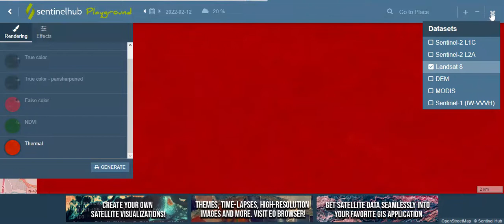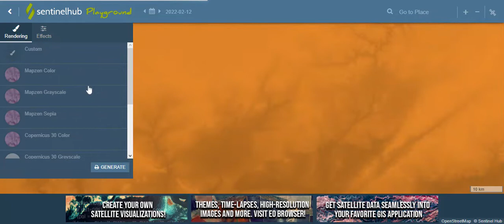Let's play in Sentinel Playground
Sentinel Playground is truly a playground for remote sensing learners.
In this video, you see different spectral views being clicked.

"Sentinel Playground utilizes Sentinel Hub technology to enable easy-to-use discovery and exploring of full-resolution Sentinel-1,Sentinel-2, Landsat 8, DEM and MODIS imagery, along with access to the EO data products. It is a graphical interface to a complete and daily updated Sentinel-2 archive, a massive resource for anyone interested in Earth’s changing surface, natural or manmade."